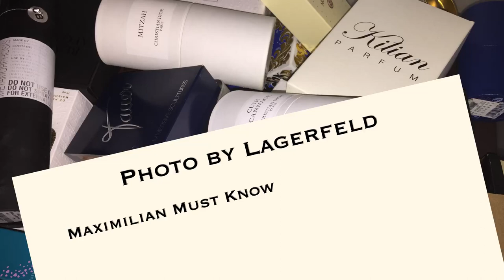(Photo by Lagerfeld) Maximilian Must Know #978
7/10

1/10 = Fake an incoming emergency call and leave the date
2/10 = No Sparks at all (day dreaming about Summer Altice)
3/10 = Long Yawn while I check the Knick's score
4/10 = Peck on the cheek, go home and play GTA
5/10 = Maybe a platonic future
6/10 = I might call this one again, she tickles my fancy!
7/10 = Giddy the next day!
8/10 = I think I might be in love (Damn it!)
9/10 = Time to meet my mom
10/10 = Let's go to Vegas. Tonight